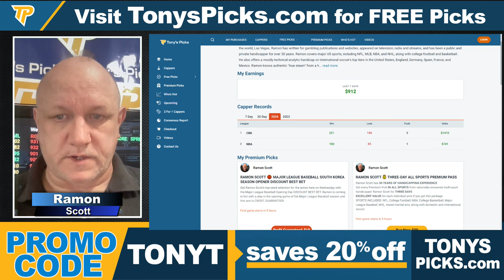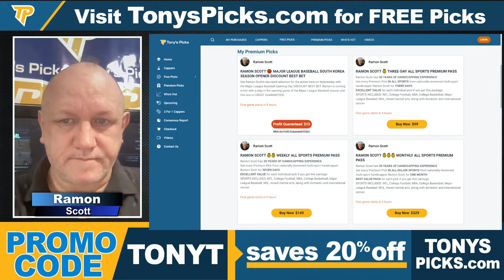Appalachian State vs. Wake Forest 3/20/2024 FREE College Basketball Picks and Predictions by Ramon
3/20/2024 Appalachian State vs. Wake Forest FREE College Basketball Picks and Predictions by Ramon Scott